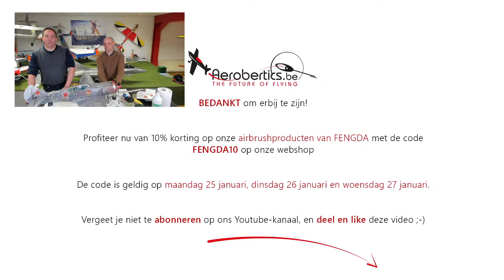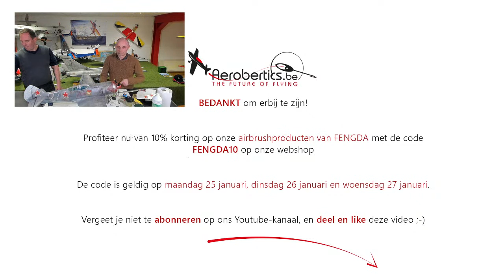Aerobertics Live - Airbrush & Weathering met Jan Becaus (NL)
Hoe gebruik je een airbrush?
Waarvoor kan dit allemaal dienen?
Hoe zorg je ervoor dat jouw model er nóg echter uitziet dankzij weathering?

Jan Becaus legt je alles uit!

Nederlandse livestream op 11/01/2020 en 25/01/2020.